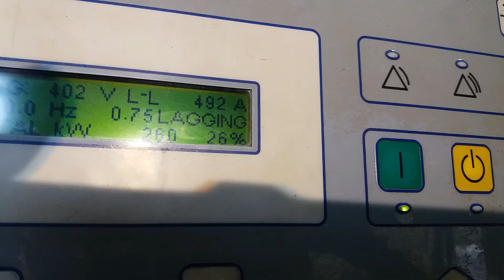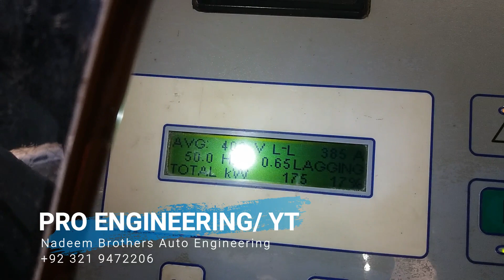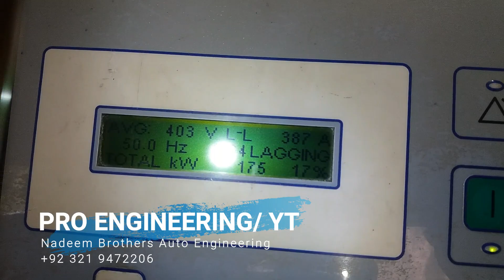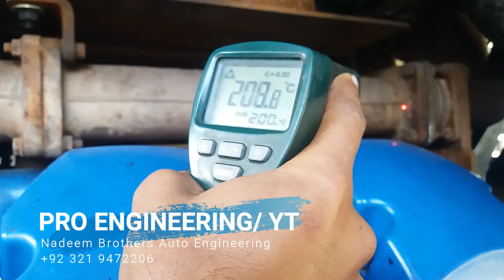Testing of 1 Megawatts engine - NBAE